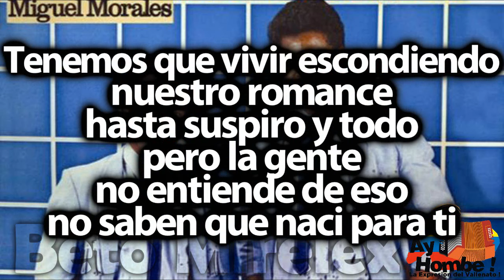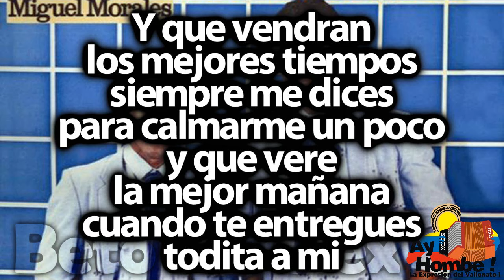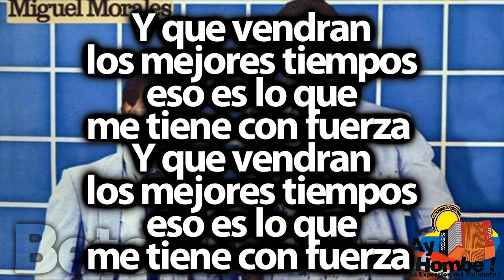Los mejores tiempos- Los Diablitos (Con Letra ) Ay Hombe!!!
Titulo: Los mejores tiempos
Voz: Miguel Morales
Acordeon: Omar Geles
Compositor: Ivan Ovalle
Ritmo: Paseo
Album: Candente
Año: 1987

Letra:

Tenemos que vivir escondiendo
nuestro romance
hasta suspiro y todo
pero la gente
no entiende de eso
no saben que naci para ti

En una jaula
cual pajarillo
siento la vida pasar
y asi es que me tienen a mi
amor
por eso es triste mi cantar

Trato de ser el
mas feliz mejor
para no dar en que pensar
porque necesito de ti
bendito Dios

Tu me haces sentir contento
con tus palabras
tu piel me alientan

Y que vendran
los mejores tiempos
eso es lo que
me tiene con fuerza  (Bis)

Y que vendran
los mejores tiempos
siempre me dices
para calmarme un poco
y que vere
la mejor mañana
cuando te entregues
todita a mi

Pero mi pecho
y quisiera renunciar
por que quiero tenerte aqui
amor
cerquita de mi soledad

Verte sonriendo
muy feliz mejor
enamorada de verdad
quiero estar cerca de ti
bendito Dios

Y que vendran
los mejores tiempos
eso es lo que me
tiene con fuerza (Bis)

Con fuerza es que
yo te quiero
con fuerza
es que yo te adoro  (Bis)

Y que Vendran los mejores tiempos

HD
Clasicos
Grandes Exitos
Festival Vallenato
Paseos Romantico
Colombias
Colombianas
Chidas
Vallenato con Letra
Completo